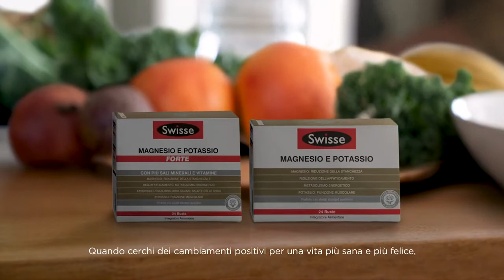Swisse Magnesio e Potassio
Canale di consigli e approfondimenti con i nostri specialisti della farmacia Longo sul mondo della salute e del benessere.